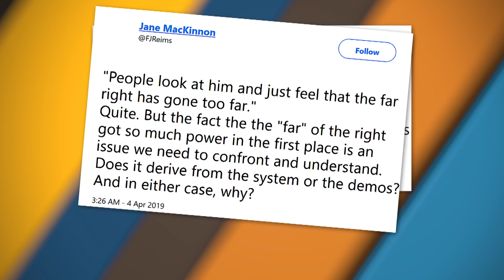A Time for Reflection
This week’s AlexSalmondShow features top commentators from both sides of the Irish Sea. Alex concludes the series on NorthernIreland with an interview with the doyen of Ulster political journalism, Eamonn Maillie, while Tasmina Ahmed-Sheikh interviews leading columnist Peter Oborne on his recanting of his previous support for Brexit.

📺 On Air + Online
Broadcast on RT International, SKY 511 & Freeview 113
Thursdays at 7:30am, 6:30pm & 11:30pm (GMT)